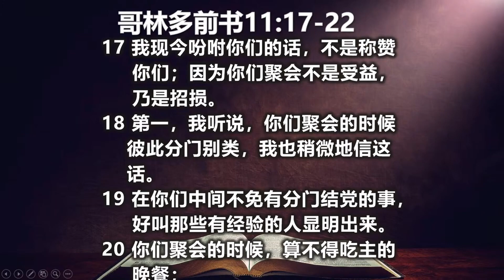2024-03-03 普通话主日敬拜信息 掰饼分杯记念主 —— 李靖波牧师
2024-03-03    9:30am 美丽径福音堂 普通话主日敬拜
信息：掰饼分杯记念主
经文：哥林多前书 11:17-22